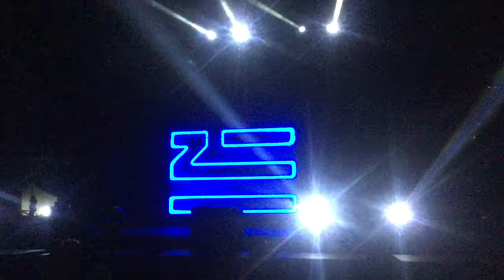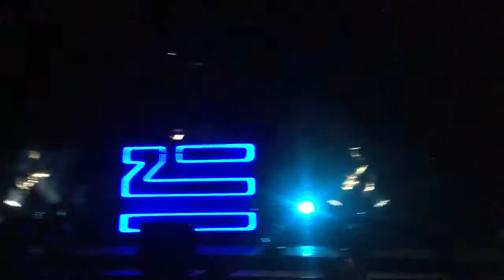ZHU•Faded• Live At Mexico 2018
Festival Vaiven 2018